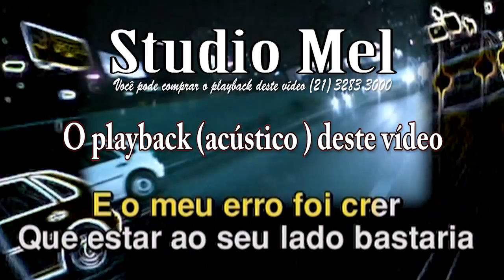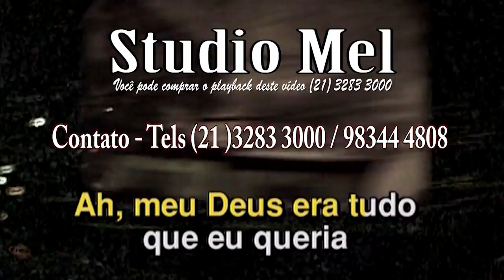C3308 Playback amostra Meu Erro Paralamas do Sucesso